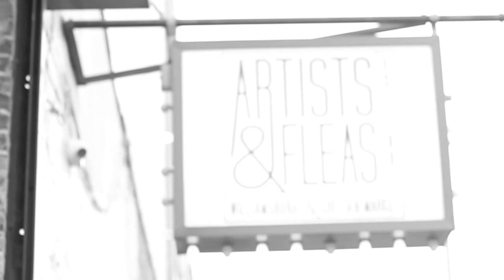March 15th 2014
Documenting a day with the fam and friends in Brooklyn.